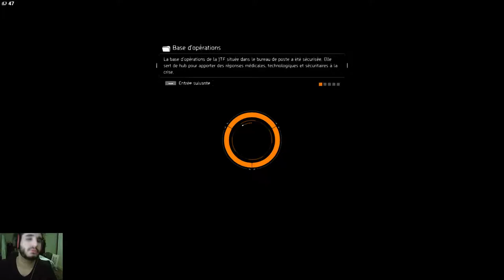(FR) Let's Play de Tom Clancy's The Division Ep 49 Grand Central Station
Ho yha

Mission Faite

Info Complémentaire !

Enjoy !! Gunsho !!